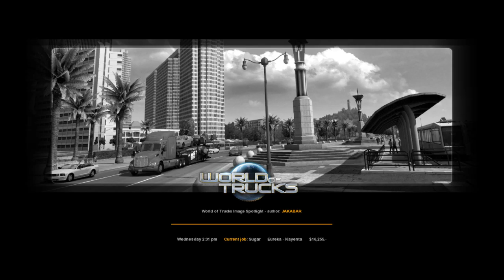Playing some ATS